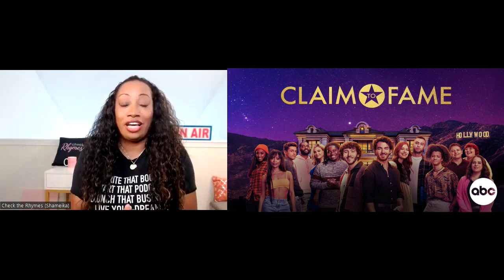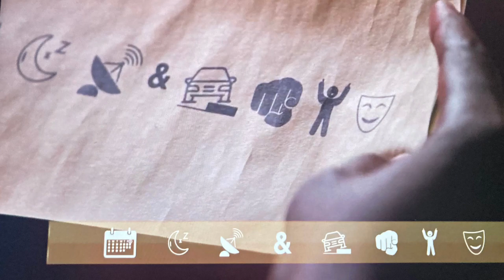CLAIM TO FAME 2 Monay's Revenge Episode 5 Recap!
"Claim to Fame' season 2 Monay's revenge episode 5 recap. We talk about what happened last week that led up to Monay getting Cole voted out of the house. Plus, more guesses of who the celebrity relatives are of Chris, Olivia, Karsyn, JR, Hugo, and Gabriel. Hosted by our guest celebrity guesser Shameika Rhymes TV.